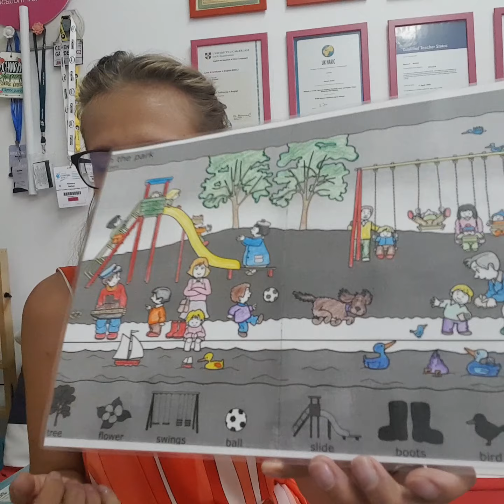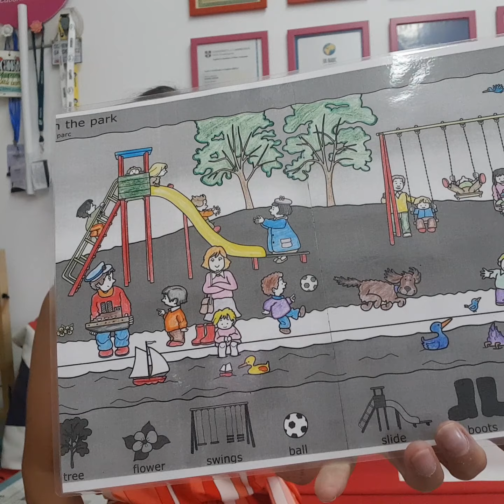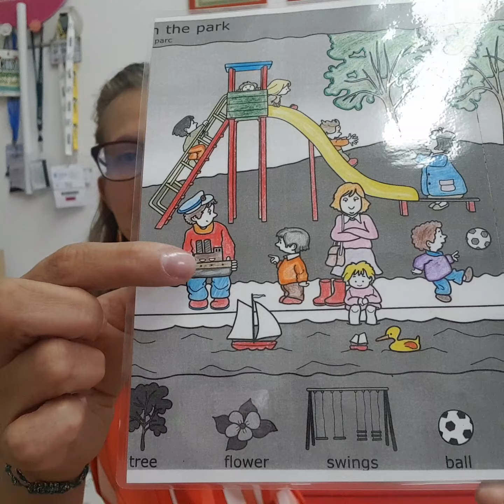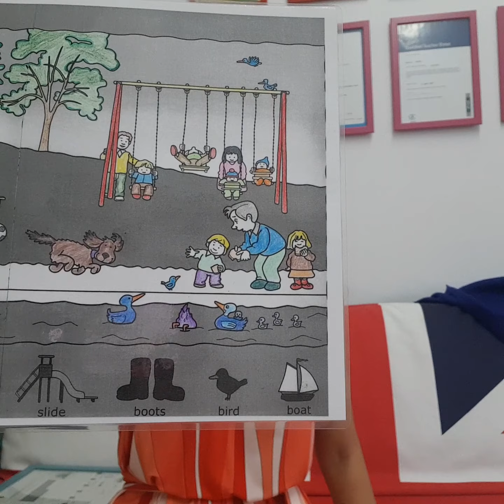In the park